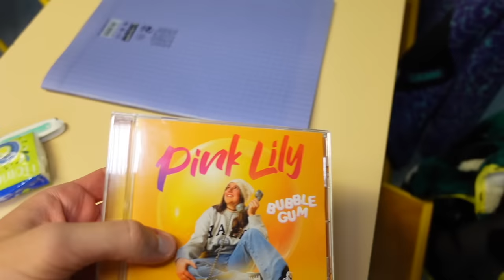A L'ÉCOLE PENDANT LES VACANCES ! LILY EST ÉNERVÉE !